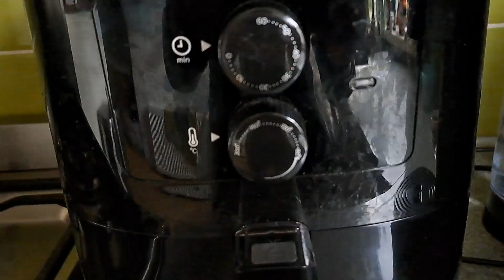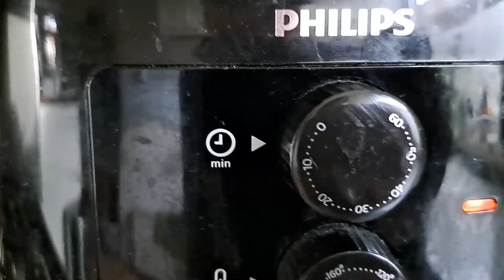GEBAKKEN EI uit de AIRFRYER??! - Hidde Cooks - Hiddevlogs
Op 8 januari 2023 was het voor Hidde van Hiddevlogs weer tijd om een mooie airfryer tutorial online te gooien. Want nadat zijn trouwe kijkers al maanden lang niets anders hadden gedaan dan eieren koken in de airfryer werd het toch eigenlijk wel tijd voor iets nieuws. En Hidde is aardig en komt dan natuurlijk met een nieuw recept. Want wat doe je nou liever dan een ei koken in de airfryer? Dat klopt. Een ei bakken in de airfryer. Dit is het verhaal.

Hiddevlogs is een Nederlands Youtube kanaal beheerd door Hidde van Hiddevlogs. Ik upload elke week op zondag en de video's hebben een grote variatie. Vla, Monster, zeehondensafari, animatics, koken, leeuwen en meer. Eigenlijk moet je even op mijn kanaal kijken. Kijk naar de afspeellijst Hiddevlogs Crème de la Crème voor een selectie.